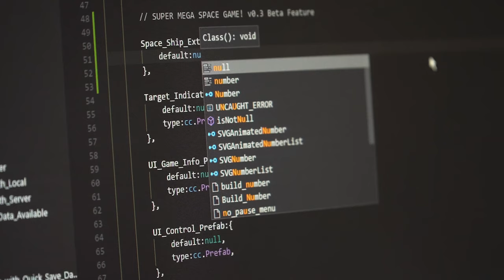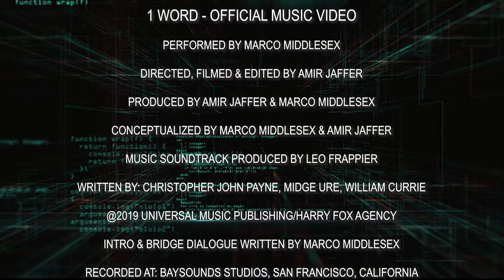1 WORD - OFFICIAL MUSIC VIDEO - MARCO MIDDLESEX - DIRECTED BY AMIR JAFFER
1 WORD - OFFICIAL MUSIC VIDEO
PERFORMED BY MARCO MIDDLESEX
DIRECTED, PHOTOGRAPHED & EDITED BY AMIR JAFFER
PRODUCED BY AMIR JAFFER & MARCO MIDDLESEX
CONCEPTUALIZED BY MARCO MIDDLESEX & AMIR JAFFER
MUSIC SOUNDTRACK PRODUCED BY LEO FRAPPIER
WRITTEN BY: CHRISTOPHER JOHN PAYNE,MIDGE URE,WILLIAM CURRIE.
@2019 UNIVERSAL MUSIC PUBLISHING/HARRY FOX AGENCY

SPOKEN WORD INTRO & BRIDGE DIALOGUE WRITTEN BY MARCO MIDDLESEX
RECORDED AT: BAYSOUNDS STUDIOS, SAN FRANCISCO, CALIFORNIA.
FILMED ON LOCATION IN SAN FRANCISCO, MARIN HEADLANDS & MIDDLESEX MANOR OF MYSTERY & MUSIC IN SAN FRAANCISCO.

STREAM & DOWNLOAD ON AMAZON, SPOTIFY & OTHER DIGITAL MUSIC STORES.